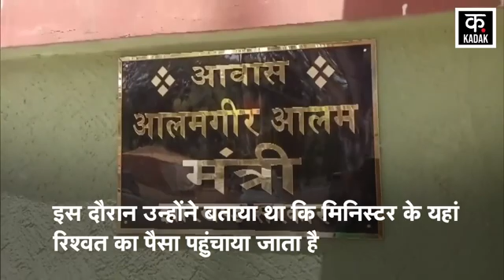Jharkhand News | ED को मंत्री के नौकर के घर से मिले 30 करोड़ रुपए | Alamgir Alam | Ranchi | ED Raid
In Ranchi, ED has conducted a big raid on the closeness of Alamgir Alam, a minister in the Jharkhand government. A huge amount of cash has been found after a raid at the house of the servant of the personal secretary of Minister Alamgir Alam. ED has recovered around Rs 20-30 crore cash from the servant's house. Apart from this, Rs 3 crore has also been recovered from another place in the same house. Alamgir Alam's name came up during the investigation of a money laundering case. ED had received information that corruption was going on in Alamgir Alam's ministry.

रांची में ईडी ने झारखंड सरकार में मंत्री आलमगीर आलम के नज़दीकी पर बड़ी रेड की है. मंत्री आलमगीर आलम के निजी सचिव के नौकर के यहां छापेमारी के बाद भारी संख्या में कैश मिला है. ईडी ने नौकर के घर से करीब 20-30 करोड़ रुपये कैश बरामद किया है. इसके अलावा उसी घर में दूसरी जगह से भी तीन करोड़ रुपये बरामद किए गए हैं. वहीं मनी लॉन्ड्रिंग के एक मामले की जांच के दौरान आलमगीर आलम का नाम सामने आया था. ईडी को जानकारी मिली थी कि आलमगीर आलम के मंत्रालय में भ्रष्टाचार चल रहा था.